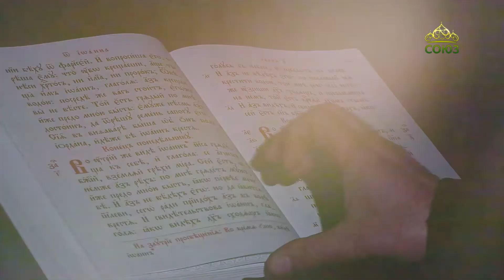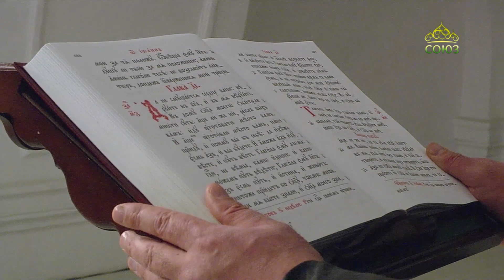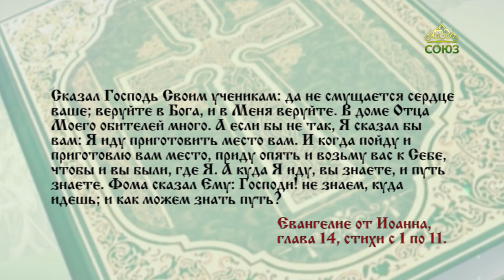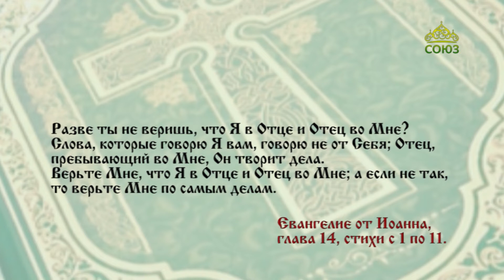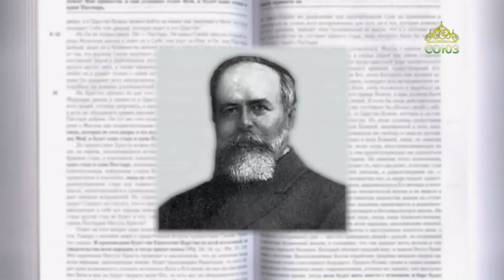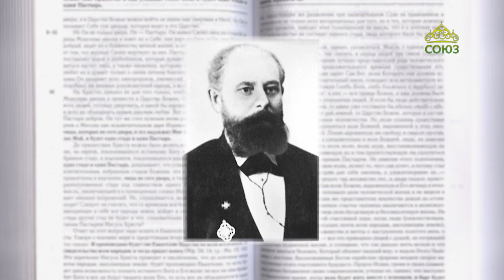Читаем Евангелие 26 мая 2023. Евангелие от Иоанна. Глава 14, ст. 1-11.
Иисус сказал ему: Я есмь путь и истина и жизнь; никто не приходит к Отцу, как только через Меня.